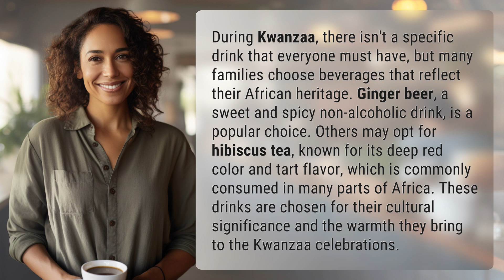What do you drink on Kwanzaa?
Celebrate Kwanzaa with Authentic African Drinks 👉 Authentic African Drinks for Kwanzaa 👉 Discover the vibrant flavors of Kwanzaa with authentic African drinks. From the sweet and spicy ginger beer to the tart and colorful hibiscus tea, these beverages bring cultural significance and warmth to your Kwanzaa celebrations.

Laura S. Harris (2024, January 28.) What do you drink on Kwanzaa?
    🌐 AskAbout.video